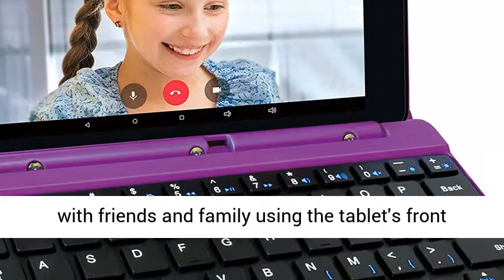RCA Voyager Pro 7 16GB Tablet with Keyboard Case Android 6.0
RCA Voyager Pro 7 16GB Tablet with Keyboard Case Android 6.0 (Marshmallow) in Purple (RCT6873W42KC M). Introducing the RCA Voyager Pro 7-inch Google Certified Tablet with keyboard case. Operating on Android's sweetest operating system yet, Android 6.0 (Marshmallow), you can enjoy more of what the Google Play store has to offer. Use the included keyboard case to quickly compose emails, update social statuses and surf the Web. Share a smile with friends and family using the tablet's front camera. Use the tablet's built-in Bluetooth capability to connect and pair with compatible devices. Whether taking in a movie, playing a favorite game or surfing the Web, the RCA tablet's quad-core processor and 16GB flash-storage surely won't disappoint..